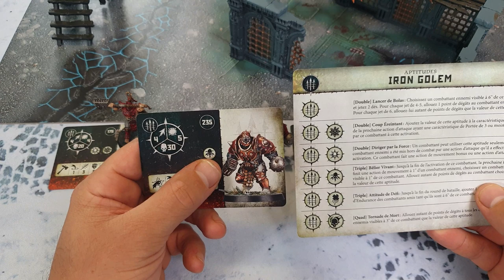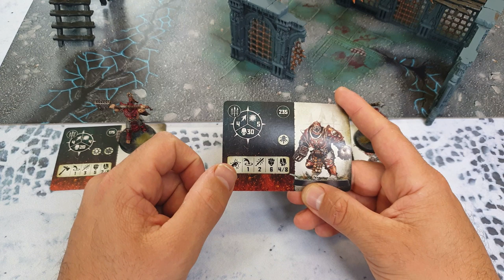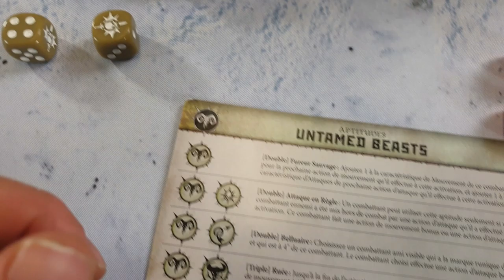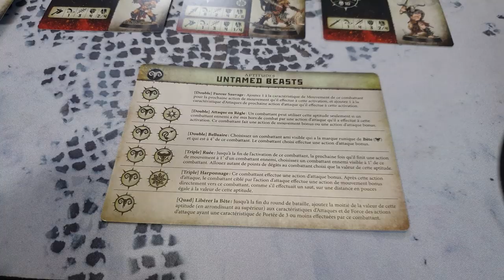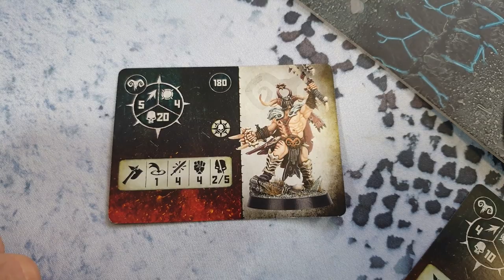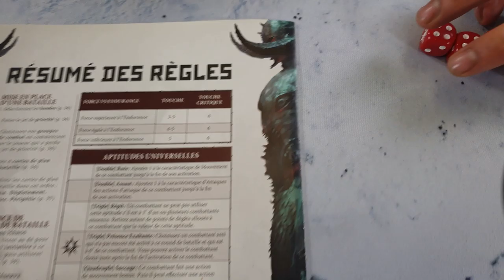Commandeur TV - Présentation Warcry - Rapport de bataille didactique (playtest & analyse)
Salut à toi Seigneur de guerre ! en compagnie de Benoit de Warhammer Paris 14, Toorop vous présente la nouveauté dans l'univers de Age of Sigmar : Warcry
découvrez les règles et le gameplay à travers un rapport de bataille didactique.